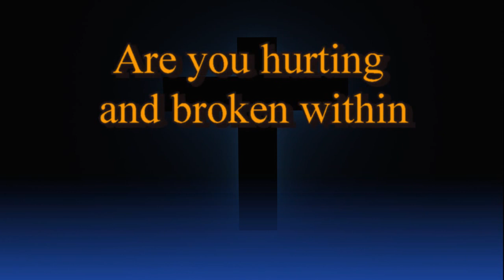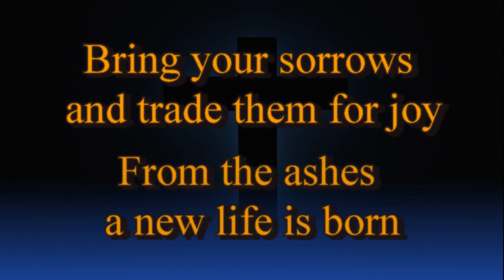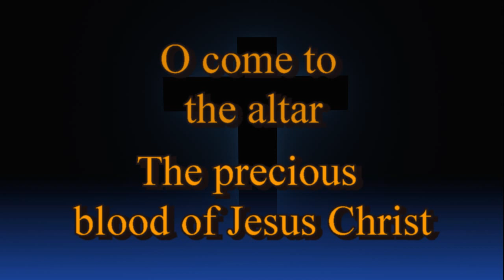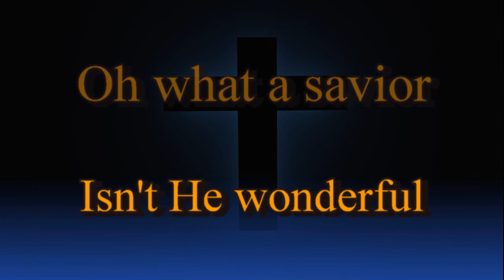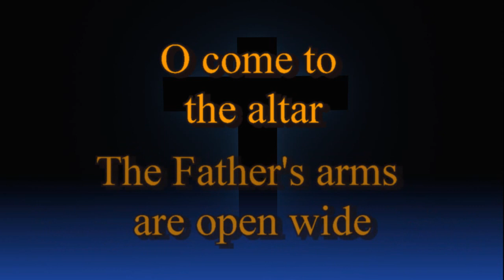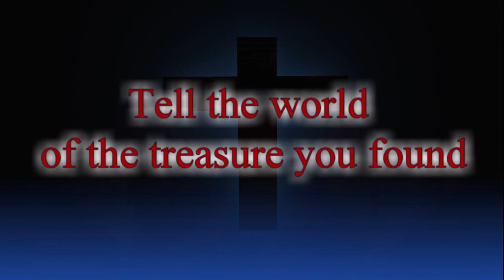Elevation Worship O Come to the Altar (live) HD lyrics video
O Come to the Altar  (live)
Elevation Worship
Album: Here As In Heaven

Essential Worship released the album on February 5, 2016.